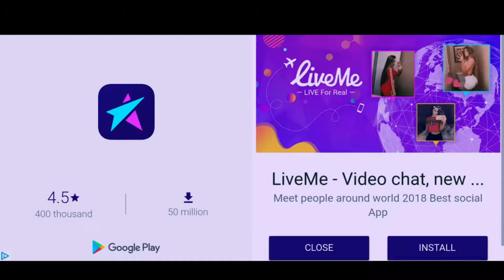Project Off Road Game Play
Just a different game to watch